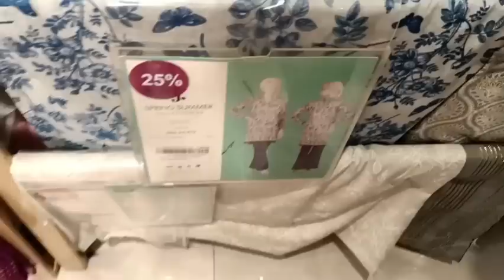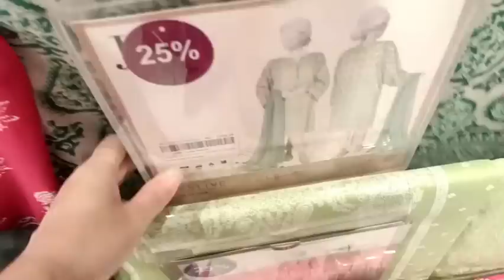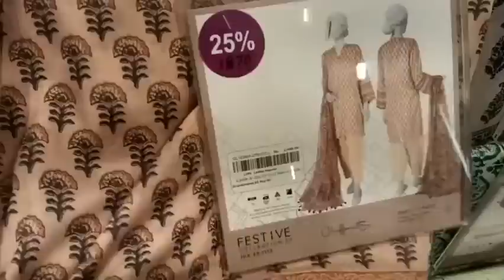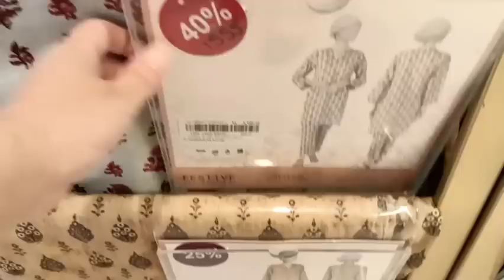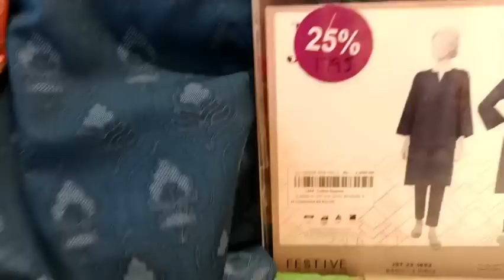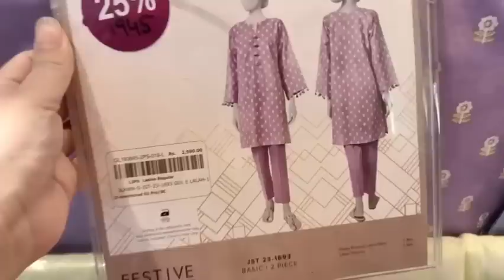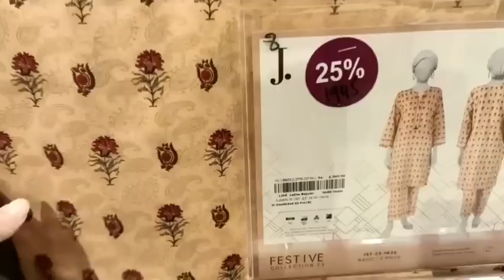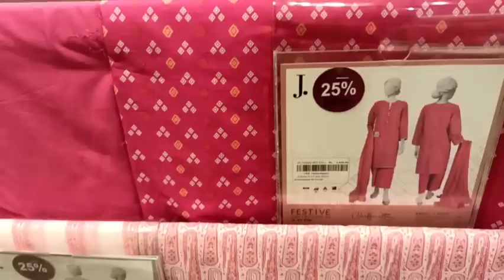j. junaid jamshed FLAT 40% OFF Azadi Sale